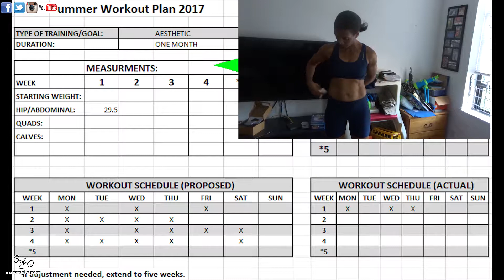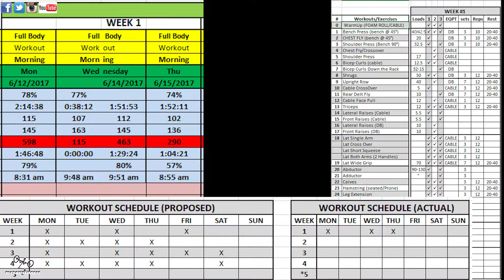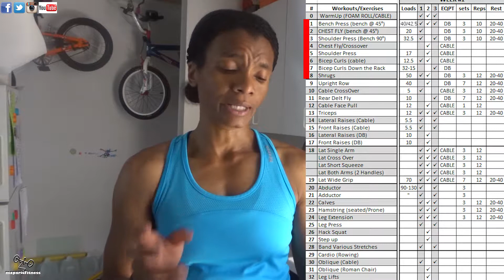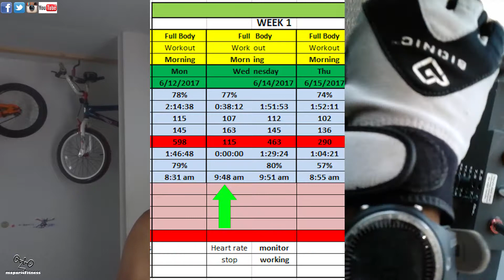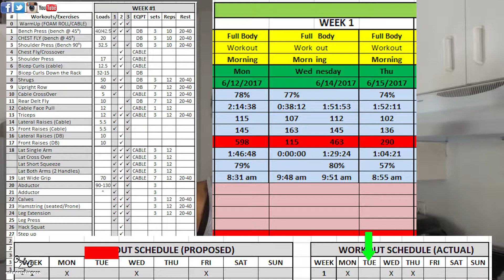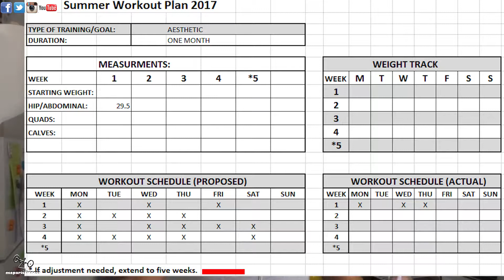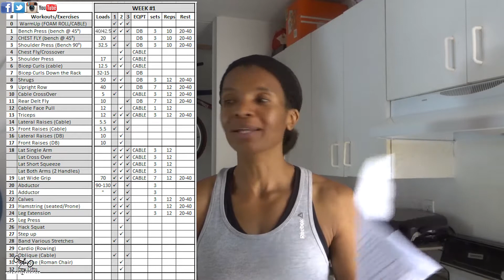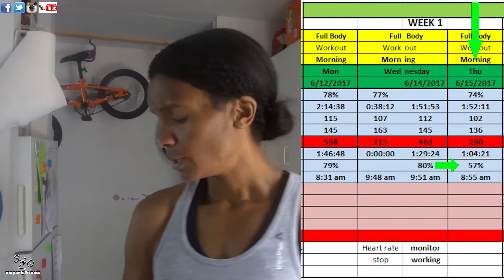Week 1 Summer Workout 6-12 to 15-2017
Some people have asked me to do fitness plan videos for them . There are different ways of doing it. I decided to put myself in a summer fitness program.
I start out how I plan on doing the plan. And of course as a mother, things don't always go as plan. In the first week of the plan, a lot of things started to change. So this is the first week of the plan.

I had some times to edit this video (late at night). Some of my February to May videos I still have not edit yet. I put the dates on them not only for me, but also for those who care to follow my crazy journey. At the moment I'm in week two, there are already some changes and adjustments that need to take place for that summer plan. I will share these changes with you!

Maparis
Maparisfitness
maparisRoad
maparisFamilyAdventures

maparisfitness